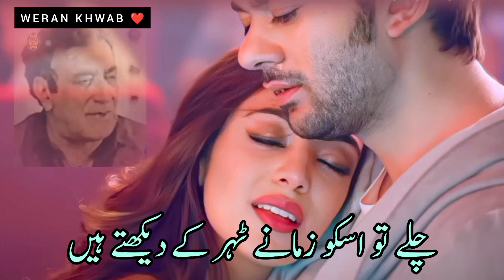SUNA HY LOG OSAY AANKH BHAR K DEKHTY HAIN | سنا ہے لوگ اُسے آنکھ بھر کے دیکھتے ہیں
Weran Khwab is a Channel providing you Urdu Poetry of Sajjad Najmi and other Famous Urdu and Panjabi poets and other Urdu ADAB and Literature. We hope you will like it...